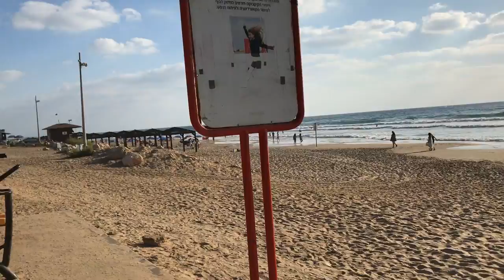PRAIA Boa para PESCAR em ISRAEL [Pescas e Dicas]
PRAIA Boa para PESCAR em ISRAEL;
Nesse vídeo, conheça uma praia muito top em Haifa, uma cidade de Israel que será a próxima cidade que irei morar e pescar.

ARMADILHA para PEIXES Duas DIFERENTES
Nesse vídeo, duas armadilhas muito top para pescar peixes ou iscas!

Pessoal por favor, colabora no LIKE AI :)

Minha Caixa Postal se você quiser enviar algum produto para divulgação ou um presentinho pra mim :)

Marcelo Berlinski
Tibérias , Israel
P.O.Box 2435